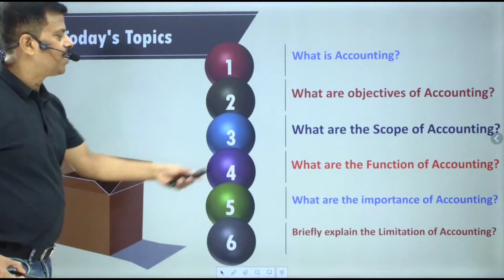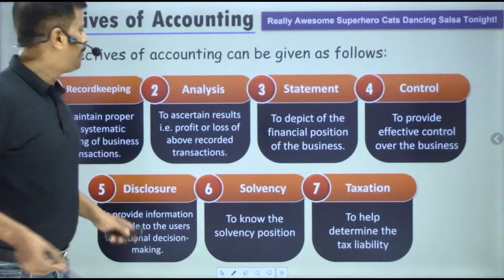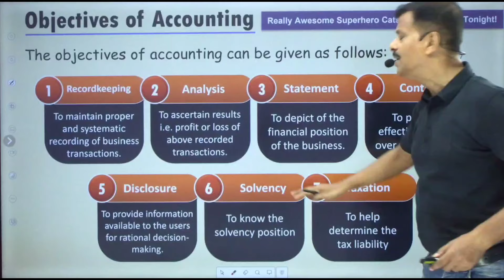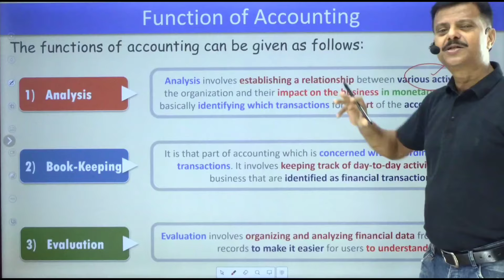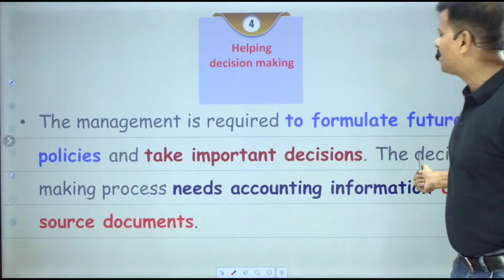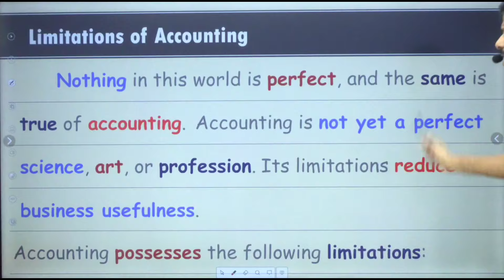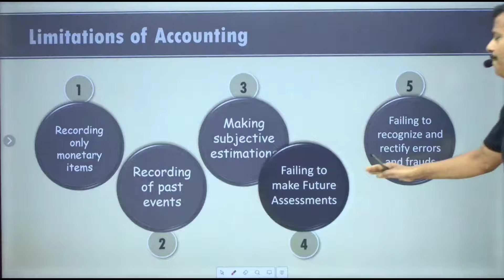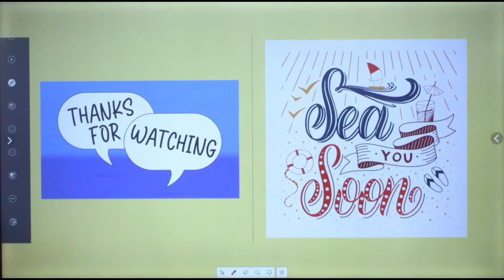Theoretical Concepts of Book-keeping & Accounting (Day 2) I Accounting Class 11 (Summary version)